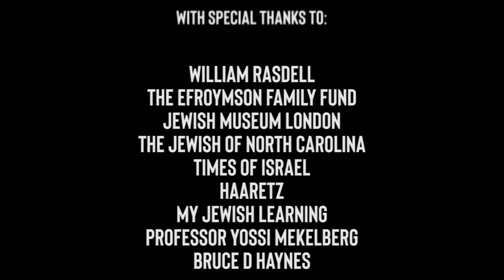Black & Jewish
Hello again! This week we are taking a closer look at black Jewish communities around the world. Did you know there has been a Jewish community in Ethiopia since the 4th century? Have you hear of the Abayudaya Jews of Uganda? All this and much more coming up in this video!

Illustration by: Jimena Isabel Merchán & Ana Ferreras. Find them on Instagram at: @jimenaimm and @annilustra

Facebook: Freedom Is Mine Official